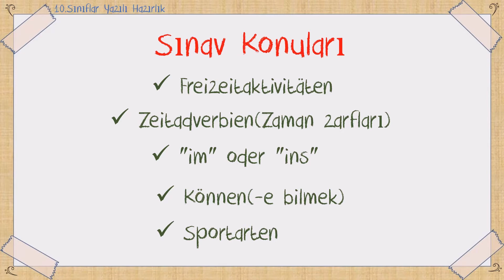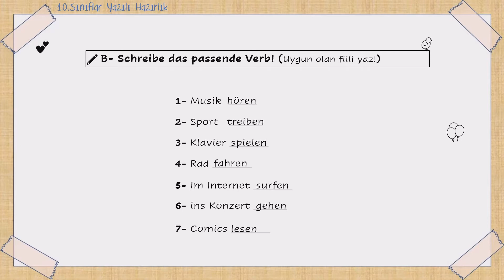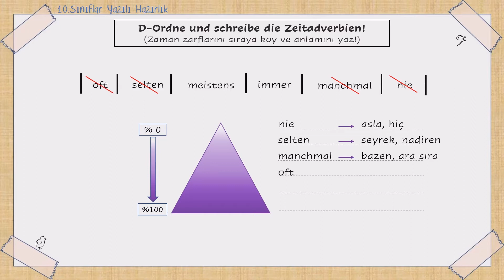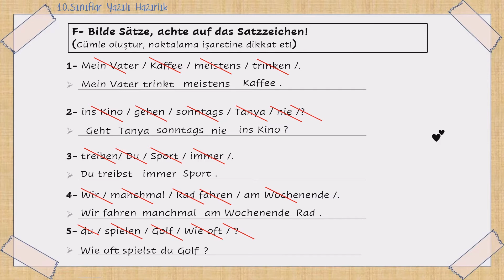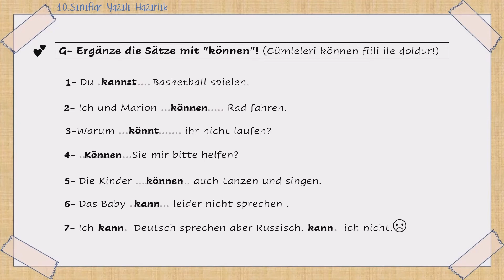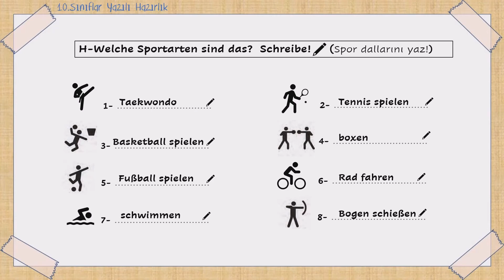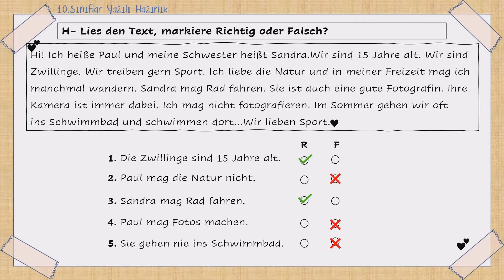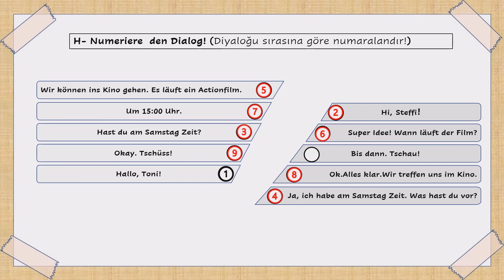Almanca /10 Sınıf /2.Dönem 1.Yazılı/ (Modul 7)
Modul 7 ünitesindeki konularla ilgili  derlediğimiz soru ve cevaplar